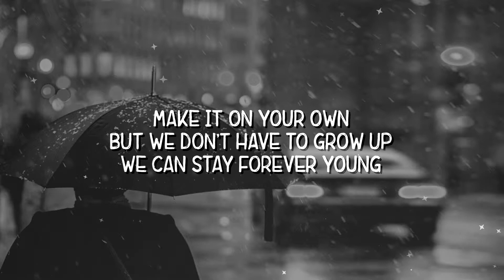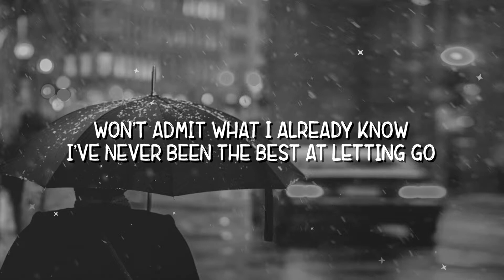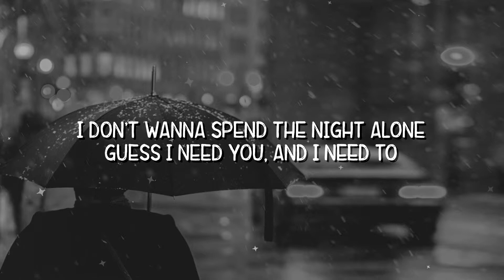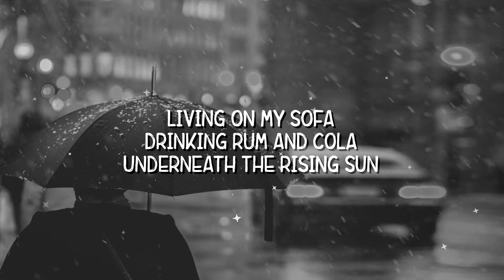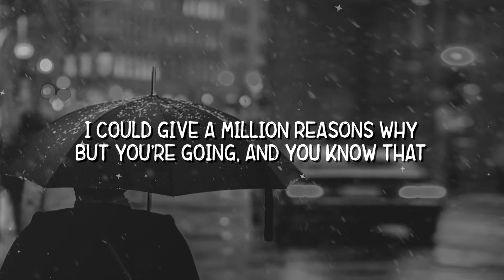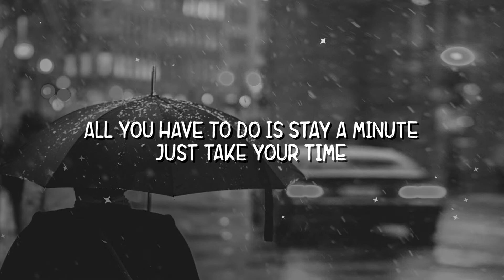Ed Sheeran, Justin Bieber - I Don't Care (Lyrics)